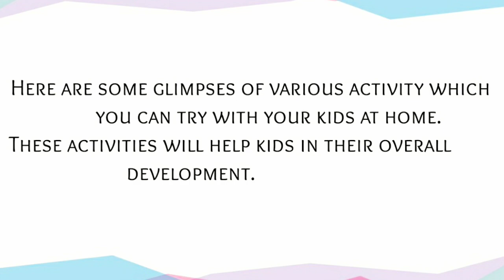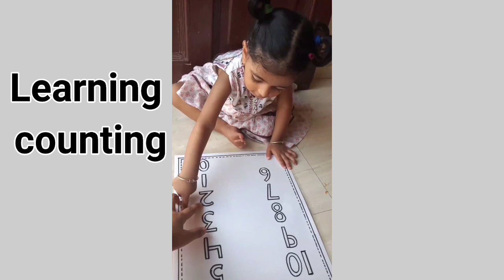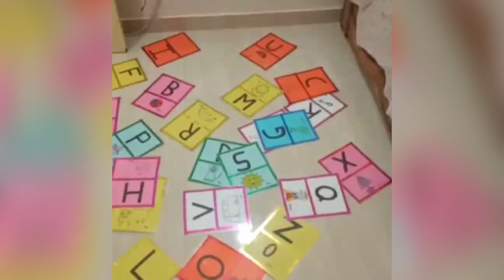Fun ways to engage your kids at you home, activities for kids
In this video we will see various activities that can be done by your kids at home.